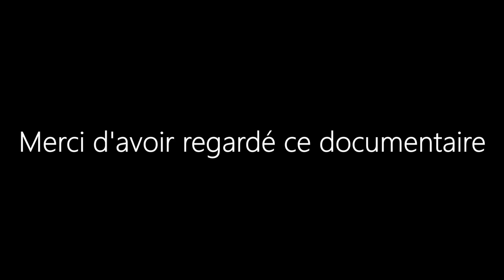Documentaire sur le Chardonneret Jaune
Voici un documentaire que j'ai fais sur un oiseau que j'apprécie beaucoup, le Chardonneret Jaune.